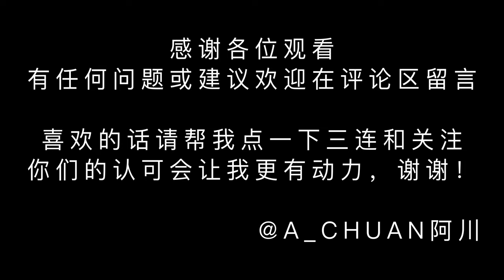SONY A7C 85mm POV Street photography | Tsim Sha Tsui,HONG KONG #7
camera:A7C
lens:Sony 85mm F1.4
pov:Dji pocket2